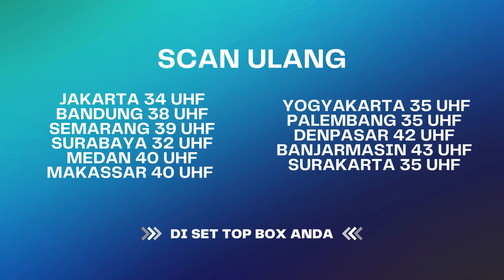Lah Kok Ibunya Mau Aja?! | BestCut Terangkanlah ANTV Eps 42 (2/3)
Sinopsi Terangkanlah ANTV Episode 42 kali ini kedatangan client yang bernama Bu Yana, Meminta tolong kepada kru Terangkanlah untuk membantu dirinya karena suaminya telah berubah yang membuat dirinya takut.

Kini beragam tayangan kesayangan anda di ANTV bisa disaksikan kapan saja dalam genggaman tangan. ANTV ANTVofficial ANTVKlik ANTVLoversTerangkanlahANTV,RealityShowANTV, Misteri, Ibadah, Azab, Karma, Hikmah, Ustadz, FaktaTerungkapANTV, DramaRealitaANTV, PenyelidikanANTV

000013
000007